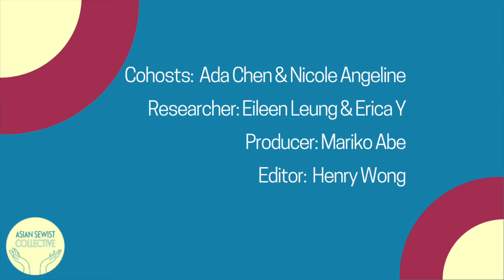Asian Sewist Collective Podcast: Episode 14. Mindful Fabric Selection Part 2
In this episode, we continue our discussion about mindful fabric selection. We discuss mainstream fabrics and other alternatives to consider when sourcing fabrics for sewing project, and greenwashing (especially in the context of deadstock fabric). We also talk about what sustainability means to us, how it intersects with our identities and how sustainability shows up in our own sewing practices.

The Asian Sewist Collective is a group of people of Asian descent who sew! We live in different cities around the world and represent different Asian cultures and ethnicities. In our podcast, we explore the intersection of our identities and our shared sewing practice.